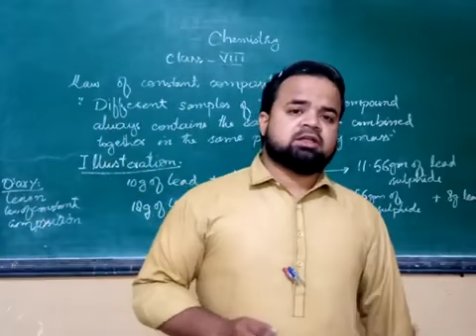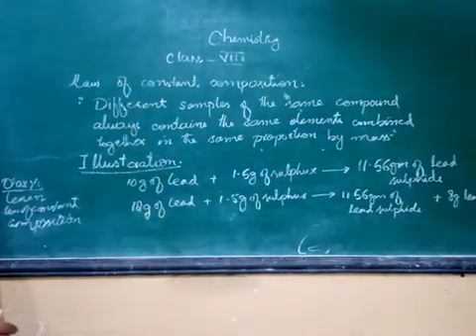29 April Class 8 Chemistry